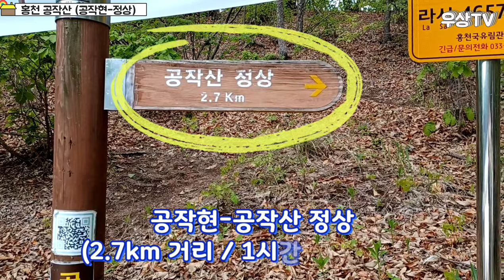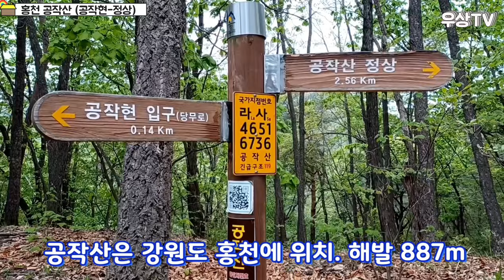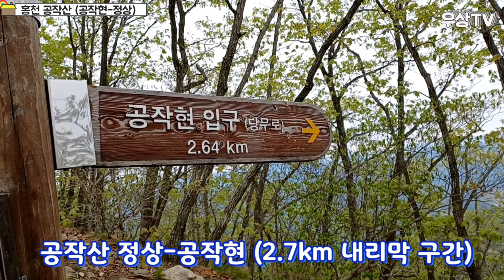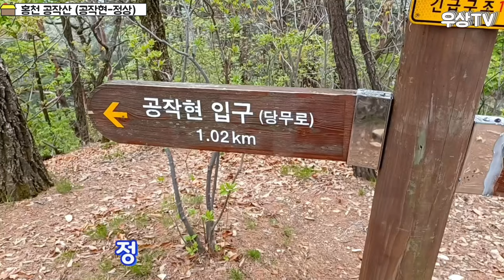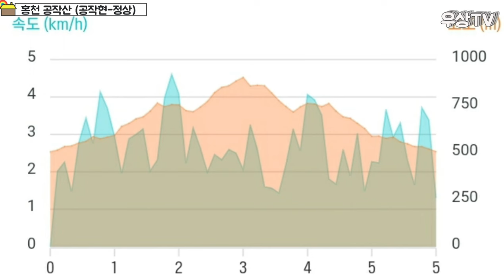홍천 공작산 등산 최단코스 / 공작현 공작고개 주차장 정상 코스 / 공작새를 닮은 산